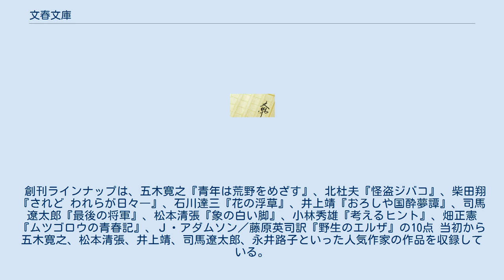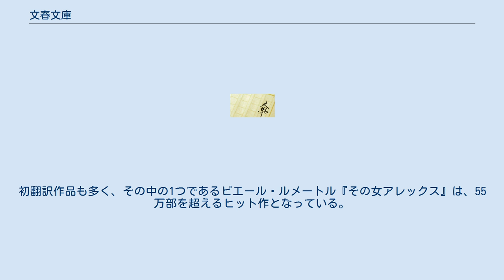文春文庫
文春文庫（ぶんしゅんぶんこ）は、株式会社文藝春秋が発行している文庫レーベル。
毎月の刊行が新潮文庫と同様に多い。
 文藝春秋は従来、文庫レーベルを持たず、作品再刊時には他社の文庫に収録されてしまっており、その対策として、同様の事情で創刊した講談社文庫や中公文庫に少し遅れて1974年に創刊。
 創刊ラインナップは、五木寛之『青年は荒野をめざす』、北杜夫『怪盗ジバコ』、柴田翔『されど われらが日々―』、石川達三『花の浮草』、井上靖『おろしや国酔夢譚』、司馬遼太郎『最後の将軍』、松本清張『象の白い脚』、小林秀雄『考えるヒント』、畑正憲『ムツゴロウの青春記』、Ｊ・アダムソン／藤原英司訳『野生のエルザ』の10点 当初から五木寛之、松本清張、井上靖、司馬遼太郎、永井路子といった人気作家の作品を収録している。
 創刊当時は紙の質が悪く、新品でも早くに変色しやすかった。
これは当時、オイルショックの影響で、良質の紙の確保ができなかったので、電話帳の紙を使ったためであった。
この状況は数年後に解消された。
 ノンフィクションに強い文庫という自負の下、毎月多くの作品を収めている。
小説では池波正太郎『鬼平犯科帳』、平岩弓枝『御宿かわせみ』シリーズ、宮城谷昌光の主要作品でも知られる。
 海外エンターテイメント文学の翻訳作品を毎月数点文庫化しており、特にスティーヴン・キング・ジェフリー・ディーヴァーのラインナップが際立っている。
初翻訳作品も多く、その中の1つであるピエール・ルメートル『その女アレックス』は、55万部を超えるヒット作となっている。